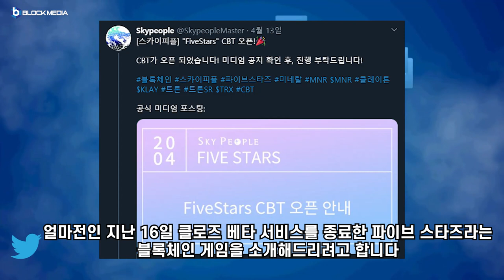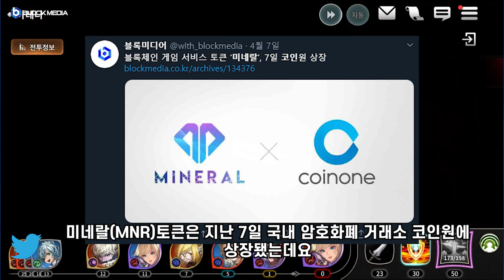[트윗코인] 8화 - 블록체인 게임 '파이브스타즈'는 무슨 게임일까?!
BTC : 1HFNQUv4wguCkfwvwJw58PC7253tjjrHTY
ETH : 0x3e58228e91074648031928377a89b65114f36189